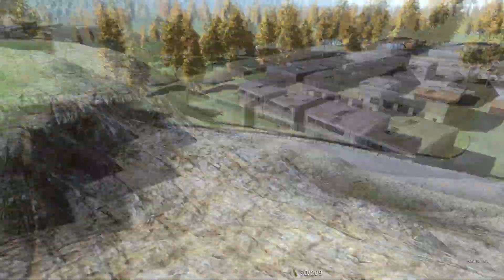BNG:H1Z1 Tournament ได้ฆ่านับว่าเทพ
MY SPEC-
-CPU Intel Core I5-4440 @3.10GHZ
-MAINBOARD GIGABYIE GA-H97-D3H
-RAM DDR3 P/C 8/1600 KINGSTON HYPER-X SAVAGE
-VGA GALAX GTX970 4GB DDR5 256BIT
-PSU CORSAIR 750W (RM750)